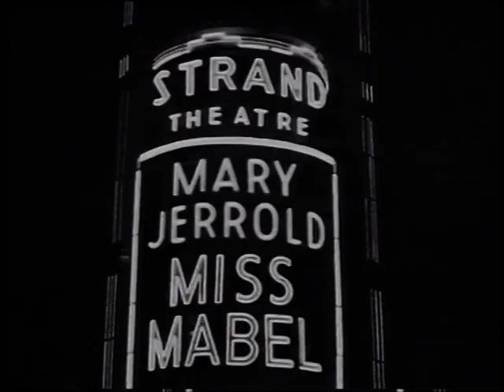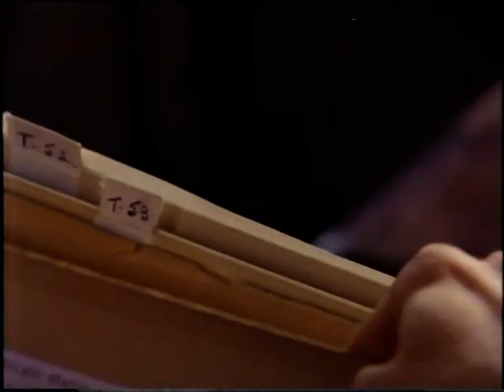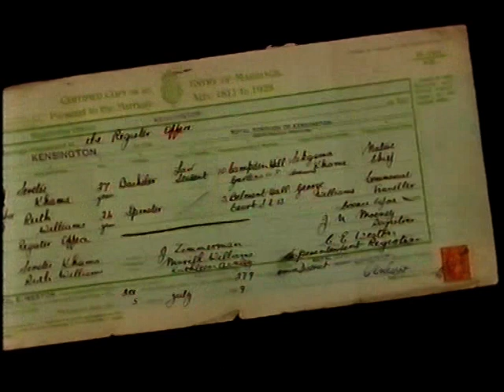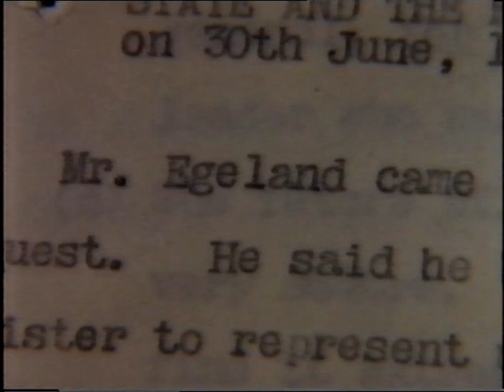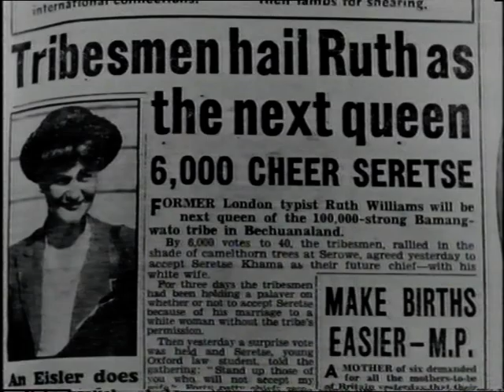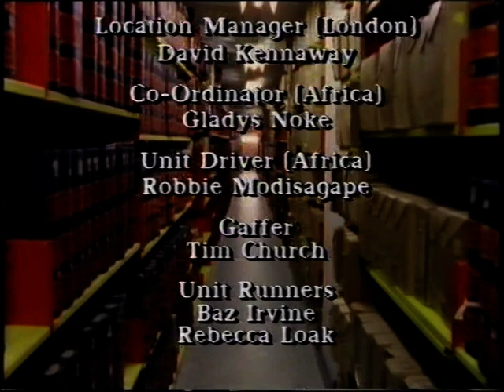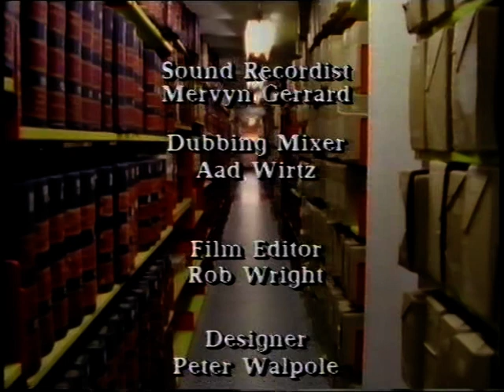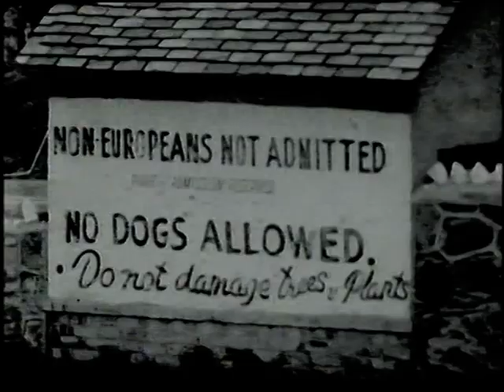Seretse Khama BCPRODS 1990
For more information about Jenny Barraclough and her work in documentary television, please

Sir Seretse  Khama, GCB, KBE (1 July 1921 – 13 July 1980)  served as the first President of Botswana, a post he held from 1966 to 1980.
 He married a British woman, Ruth Williams, which was controversial, particularly with the National Party government in South Africa as well as among the British and the Bangwato. Khama led his country's independence movement.

He founded the Botswana Democratic Party in 1962 and became Prime Minister in 1965. In 1966, Botswana gained independence and Khama was elected as its first president. During his presidency, the country underwent rapid economic and social progress.[]